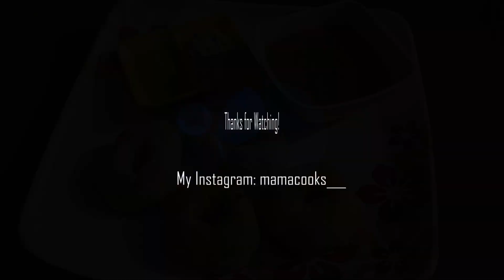Medu Vada Recipe | South Indian dishes | Mama Cooks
Vanakkam viewers!
Mama dearest is back with her second video- a Medu Vada recipe.
Whether you are a South Indian or not, the delightful flavors of this magical Indian 'donut' are unparalleled & pretty hard to resist. Pair it with sambhar or chutney, & you're in for the heartiest meal of the day!

Do try out this recipe, & share with me your results & reviews in the comment section :)

Connect with Mama on Instagram: mamacooks___